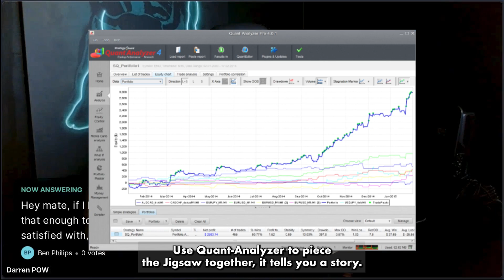WHY you NEED to Accept Uncertainty when TRADING! | POW Banker EA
If you've backtested a strategy and got a good set of data, why wouldn't you run it live?

You can play it safe and run it on a demo for a few weeks.

However you then run the risk of the strategy working well whilst you run it on demo, but then when you switch to live you hit a losing run.

Take confidence from the data!

In this video, I tell you why you need to accept uncertainty when trading

Any advice or information on this channel is general advice only; It does not take into account your personal circumstances, please do not trade or invest based solely on this information. By Viewing any material or using the information uploaded to this channel you agree that this is general education material and you will not hold any person or entity responsible for loss or damages resulting from the content or general advice provided here by myself or POW Ltd.

Futures, options, and spot currency trading have large potential rewards, but also a large potential risk. You must be aware of the risks and be willing to accept them in order to invest in the futures and options markets. Do not trade with money you cannot afford to lose. This channel is neither a solicitation nor an offer to buy/sell financial products. No representation is being made that any account will or is likely to achieve profits or losses similar to those discussed in any material on this website. The past performance of any trading system or methodology is not necessarily indicative of future results.